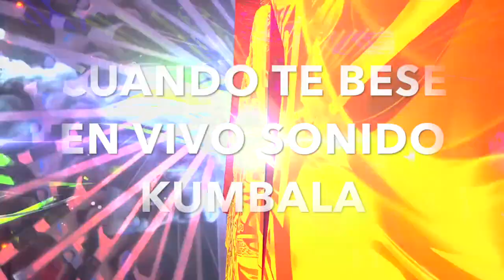CUANDO TE BESE - KUMBALA EN LA BOOM NY - DIC - 30 - 2018